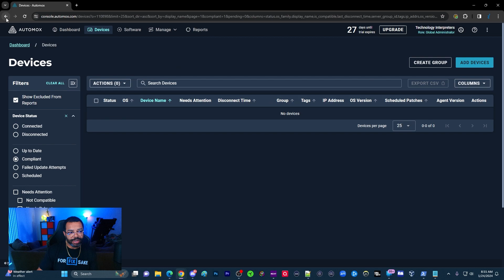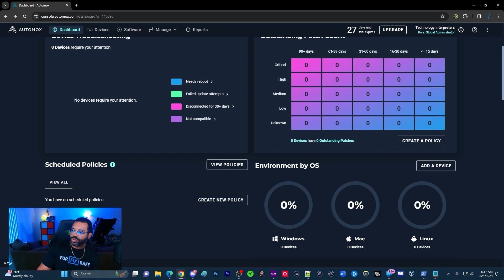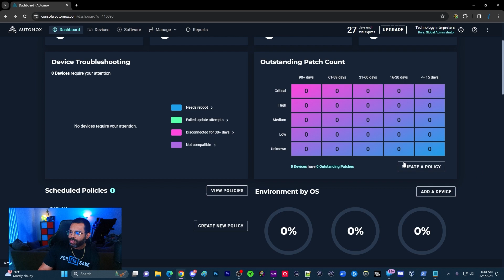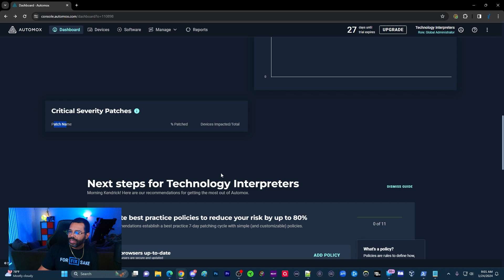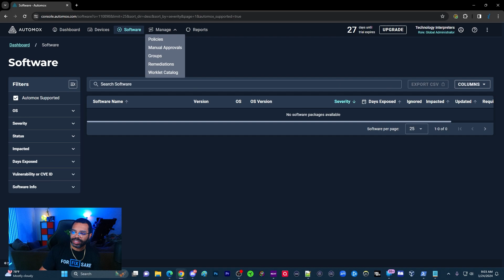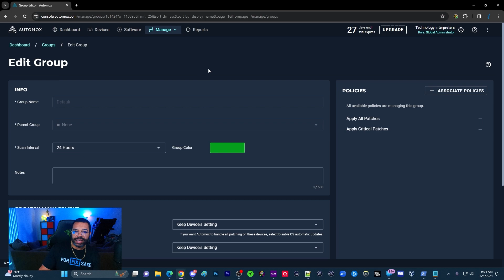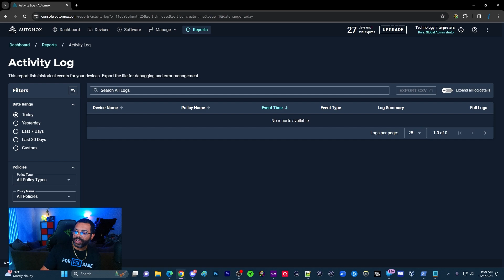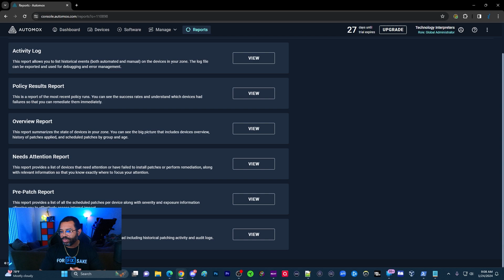Patch Management and Automated Vulnerability Remedaiation with Automox - Overview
Cybersecurity Mentorship Program Official Launch!